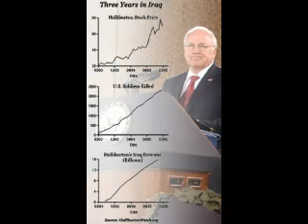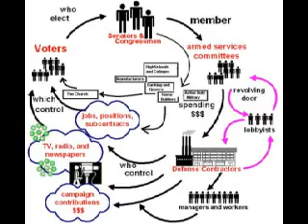2012 Prepare for the Alien Invasion_ First Contact_.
Dr. Carol Rosin a former NASA scientist turned Disclosure Project witness shares very important information with us. Keep in mind this was back in 2001 before 9/11 back when it was only Oklahoma city and the '93 WTC bombing and they realized they were going to need something bigger...